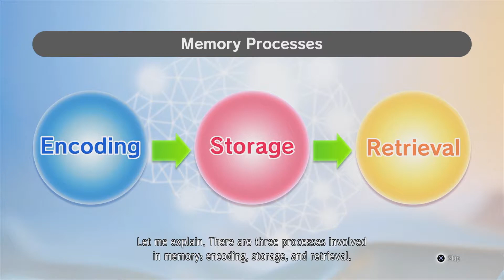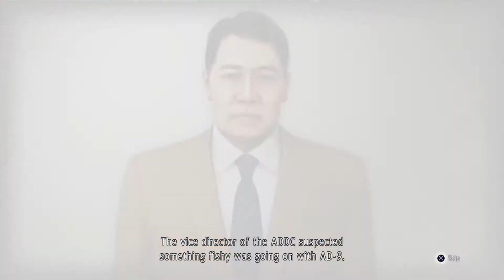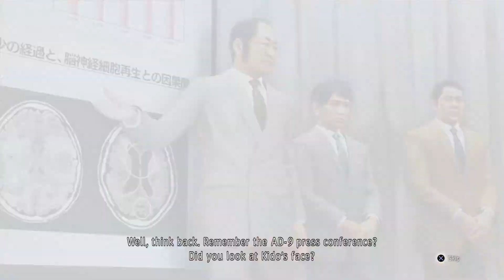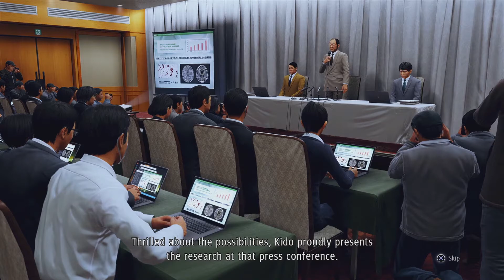The Old Man Is The Key | Judgment | Part 61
Let's all sit around and chat, shall we?

Any recognition helps me to keep going and maintains my sanity.